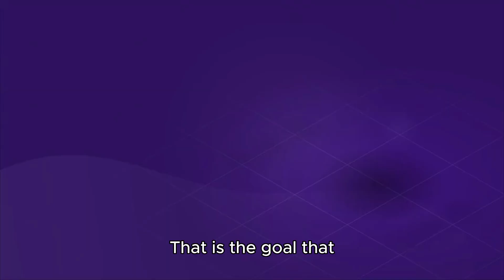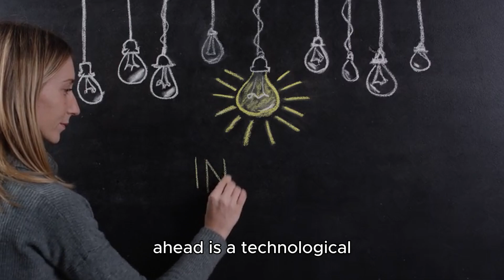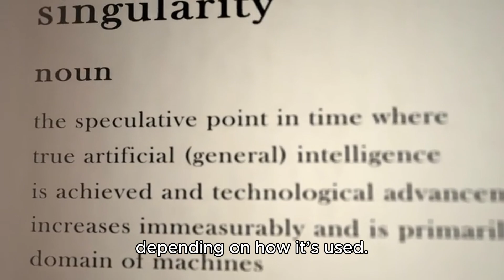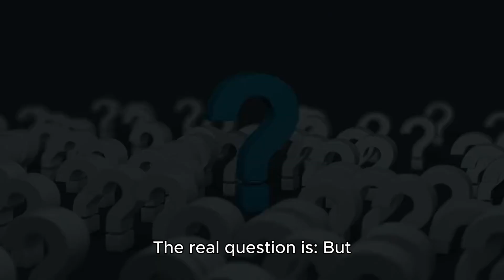Amazon Drops a $4 Billion AI Bombshell: The Future of Tech Just Changed!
Amazon has just rocked the tech world with a massive $4 billion investment in Anthropic, marking one of the most significant moves in the rapidly evolving field of artificial intelligence. This isn’t just another deal—Amazon is setting itself apart by integrating its cloud computing services, AWS, as the backbone for Anthropic’s groundbreaking AI developments.

At the center of this partnership lies Claude, an innovative chatbot powered by Constitutional AI. Unlike traditional AI models that rely on reinforcement learning from human feedback, Claude follows explicit principles, making it safer, smarter, and more reliable in handling complex or even absurd questions. This game-changing approach could redefine how businesses and users interact with AI technology.

Amazon’s chips and AWS services are now the exclusive drivers of Anthropic’s cutting-edge models, positioning Amazon as a dominant player in the AI game. This strategic move directly targets competition from Microsoft Azure and Google Cloud, both of whom have been leaders in supporting AI innovations. By aligning itself with Anthropic, Amazon is making a bold statement in the race to lead the future of AI.

But this investment isn’t just about innovation—responsibility is a core focus. Amazon’s emphasis on responsible AI development aims to address growing regulatory concerns and ensure AI is ethical and beneficial. Instead of taking full ownership of Anthropic, Amazon holds a minority stake, navigating the regulatory landscape while securing its foothold in the AI space.

The environmental impact of AI also comes into question. Training large AI models demands significant computing power, often criticized for its carbon footprint. However, Anthropic claims its models can have a net positive effect, depending on how they are used. If true, this partnership could reshape the way we view AI’s role in sustainability and environmental responsibility.

This tech war isn’t just about innovation; it’s about dominating the future of artificial intelligence. With cloud computing, ethical AI, and groundbreaking innovation bundled into one strategic package, Amazon’s move could redefine the global AI market. But will it be enough to outsmart rivals like Microsoft and Google? Or is this just the beginning of an even bigger tech showdown?